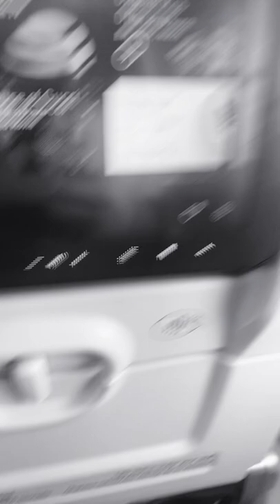Fiwienz family ketch deh view ya, sky view touching down!!